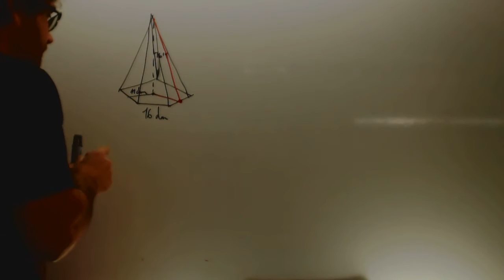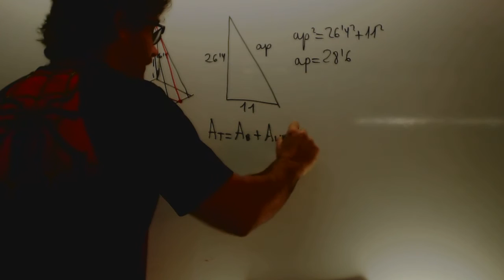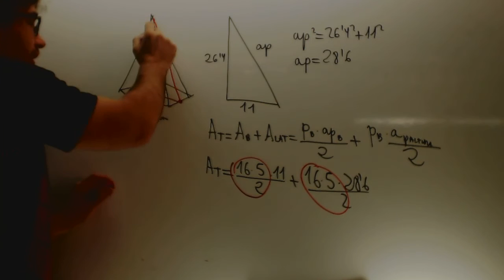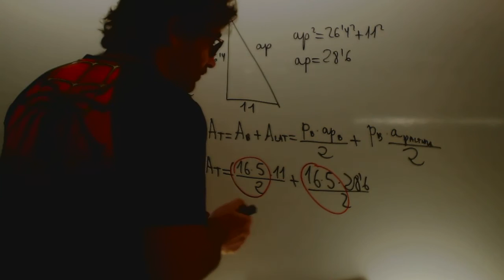Area de una piramide de base pentagonal Matematicas 2 ESO Academia Usero Estepona